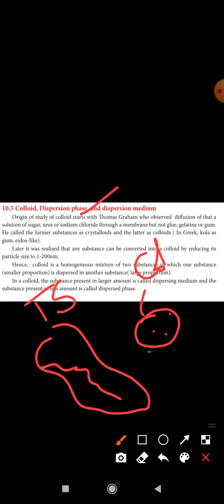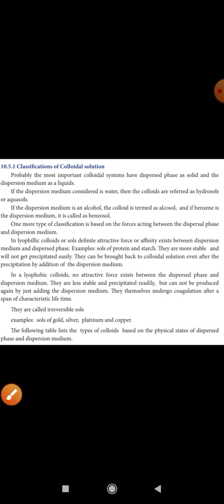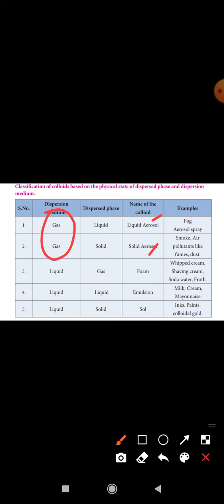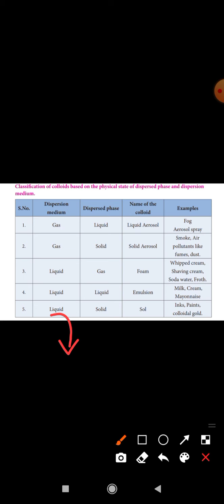Introduction about Colloids...